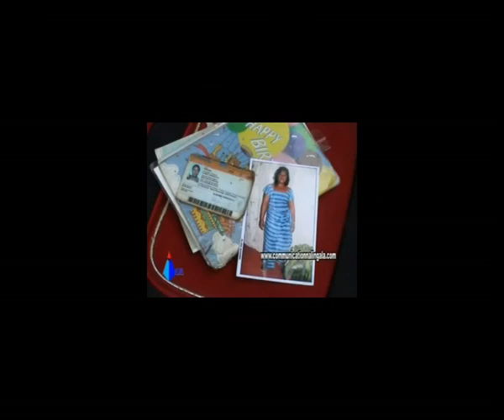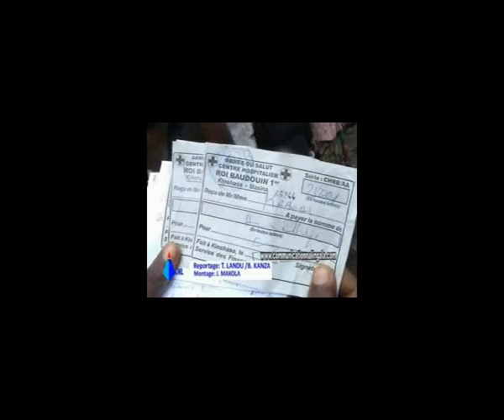CNL : MAMAN MBOMBO AZANGI MUTU AKOKUNDA YE